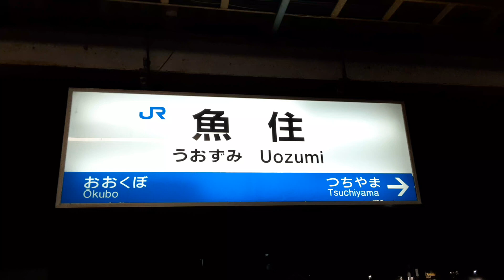2024年5月26日